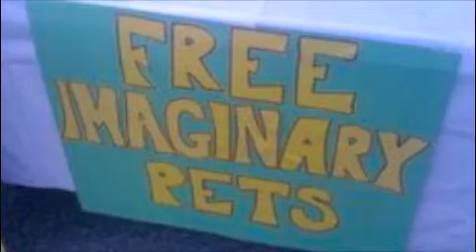imaginary pets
well there my imaginary pet my message again was:
if you want an imaginary pet post a comment and on friday i will put them in a video but you will need to put a description please